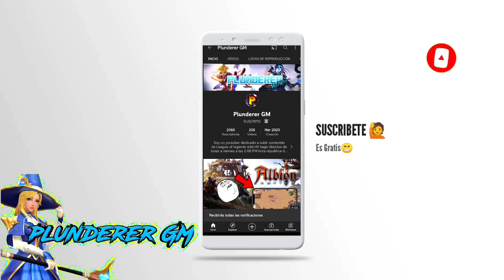¡NUEVO juego De Dragon ball super - SUPER FIGHTERS para Android IOS!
📢Si te gusta mi contenido te invito a dejar tu buen like y una linda suscripción créeme que sería de mucha ayuda🌟.